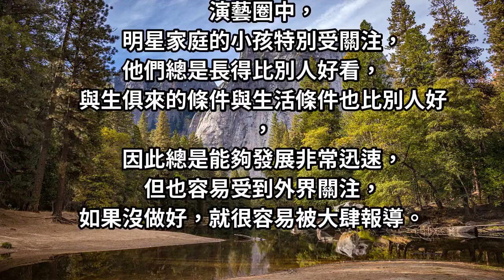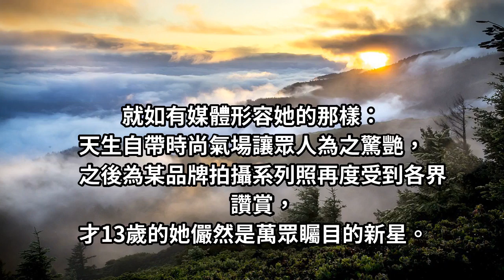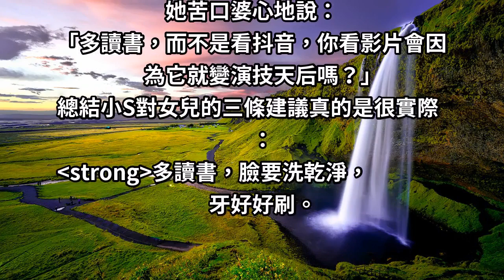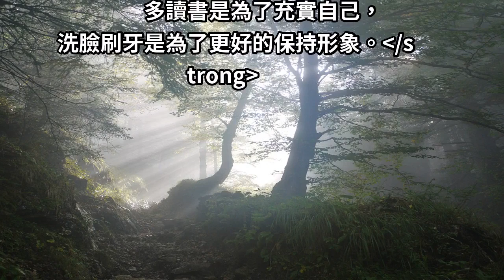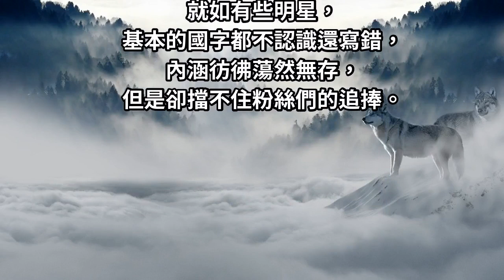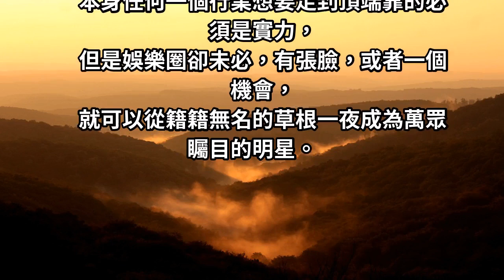13歲女兒想進演藝圈！ 小s苦勸：「別再玩抖音、多讀書」 比起當明星，先要求自己自律！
在演藝圈中，
星二代們有著得天獨厚的條件，
自身才華加上父母豐富的資源與栽培，
能夠發展得更為迅速。